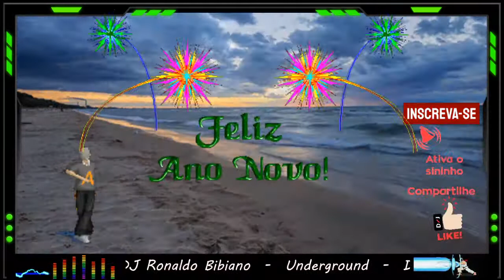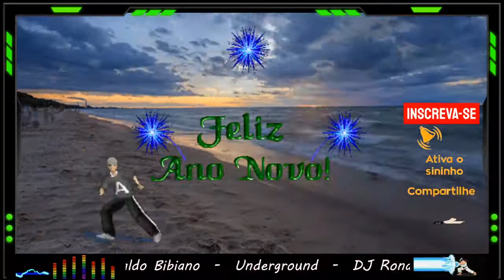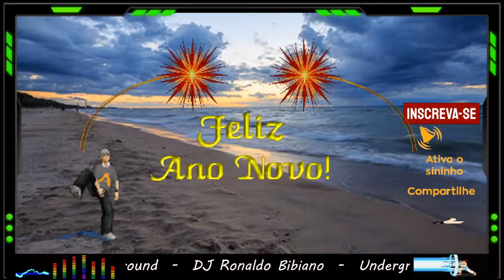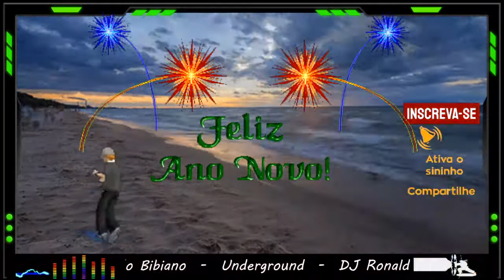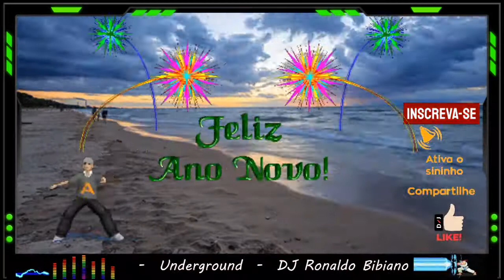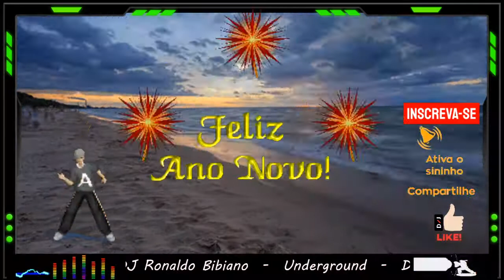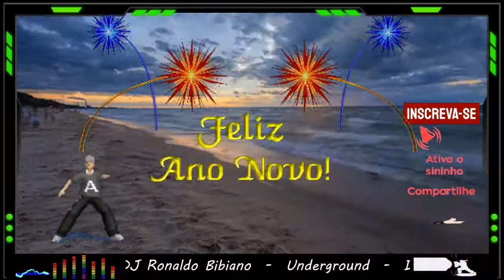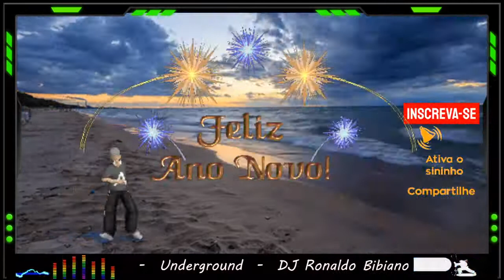Underground Anos 90 - DJ Bibiano (House Progressivo, Garage, Breakbeat...)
Sejam todos sempre bem vindos ao canal
Muito obrigado a você que já é inscrito no canal e se você ainda não se inscreveu, inscreva-se e ative o sininho de notificações para receber o aviso de novas publicações.
Toda semana um ou mais set mixados pra você!

3° Set de Underground no canal.

Set Mix Underground anos 90 (House Progressivo, House Garage, Breakbeat...)

01 - O Discurso - Silence Of The Wolves
02 - Kraftwerk - Music Non Stop
03 - Erik Morillo - Toety
04 - West Bam - Alarm Clock
05 - Leftfield - Release The Pressure
06 - M5 Feat. Brad Raker - Sanctuary
07 - Petra & Co. - Just Let Go
08 - Those 2 Girls - Wanna Make You Go...Uuh!
09 - AJ Mora - The Journey
10 - Altern 8 - Frequency
11 - Awesome 3 - Don´t Go
12 - Bassbin Twins - Track 2
13 - Basco - Illusions
14 - Westbam - Terminator
15 - Juan V - Droppin Trax
16 - DJ Trajic - Stomp
17 - Fix - Flash
18 - Lab 3 - Get up on this
19 - Underworld - Pearl's Girl
20 - Mr Spring - Voyager 1.56